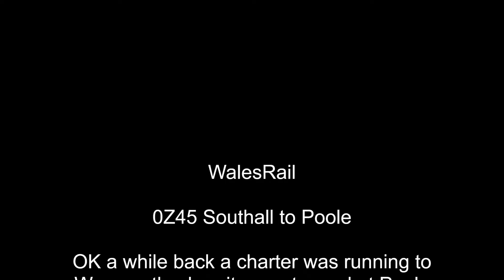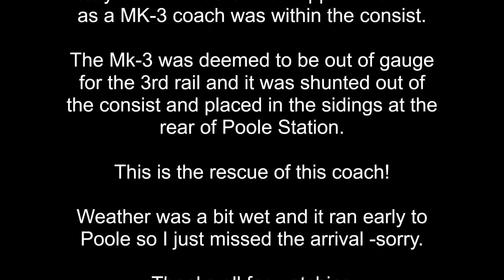MK 3 Coach rescue 47810 Southall to Poole 15th July 2024